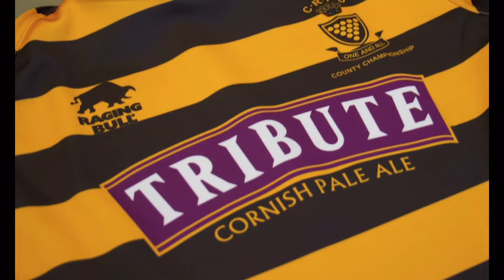Good luck to the Black & Golds show0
Cornwall head to Twickenham for 'Unfinished business' with Lancashire.